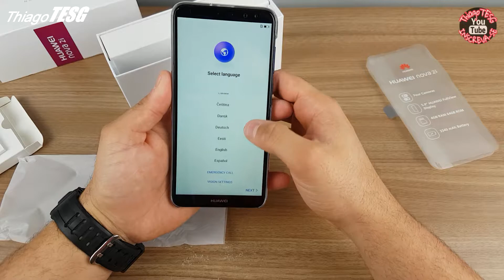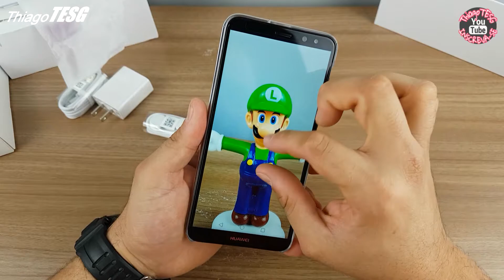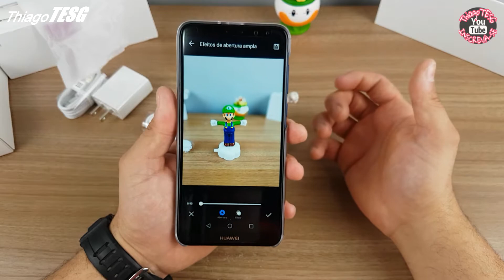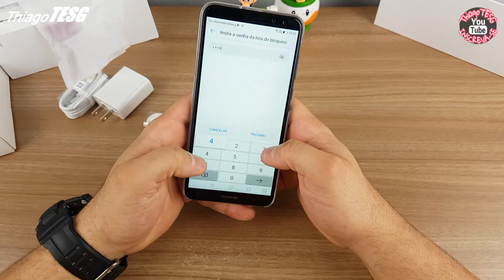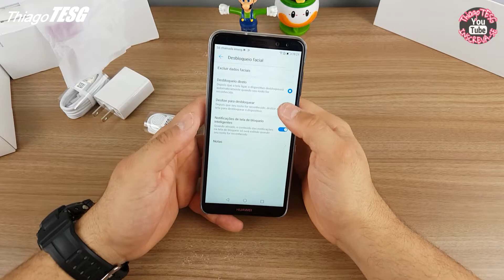HUAWEI NOVA 2I intermediário?! | Outro com CUSTO e BENEFÍCIO | Câmera TOOOOP!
▬▬▬▬🔺 LINK DA LOJA ONDE COMPREI COMPREI🔺▬▬▬▬

➤ SOMENTE CUPONS E PROMOÇÕES.

▬▬▬▬▬▬▬🥇🥇RIFA DO MI DRONE 4K🥇🥇 ▬▬▬▬▬▬

▬▬▬▬▬▬▬▬▬▬▬SMARTPHONES▬▬▬▬▬▬▬▬▬▬▬

▬▬▬▬▬▬▬▬▬▬SMARTWATCHES▬▬▬▬▬▬▬▬▬▬

▬▬▬▬▬▬▬▬▬DRONE QUE RECOMENDO▬▬▬▬▬▬▬▬▬

▬▬▬▬▬▬▬ACESSÓRIOS PARA O MI DRONE▬▬▬▬▬▬▬

▬▬▬▬▬▬▬▬CÂMERA QUE RECOMENDO▬▬▬▬▬▬▬▬

▬▬▬▬▬▬▬▬▬▬▬▬ GAMEPAD ▬▬▬▬▬▬▬▬▬▬▬▬

Agradecimento especial aos apoiadores do Canal:

Gillian de Santana
Laudelino Cruz